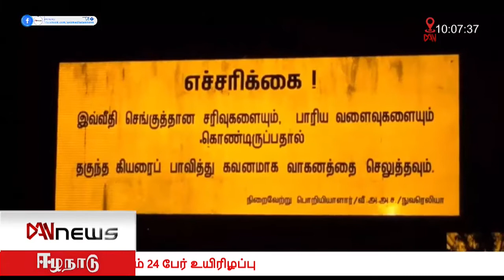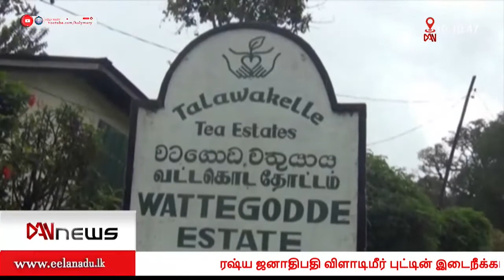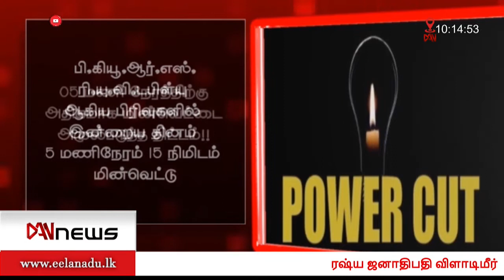டான் 10:00 மணி செய்திகள்| 28.02.2022